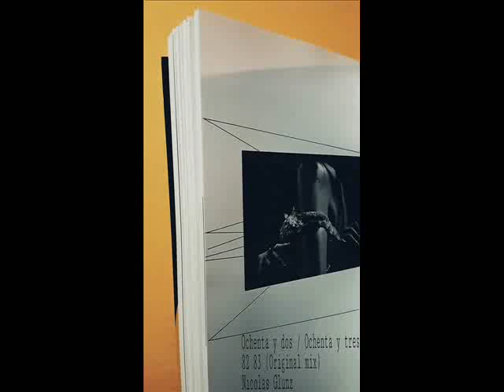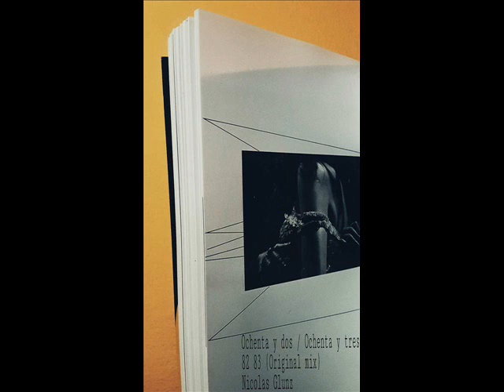82 83 Original mix Nicolas Glunz